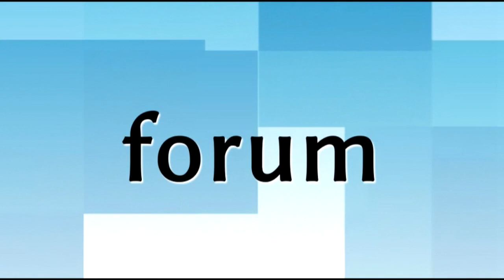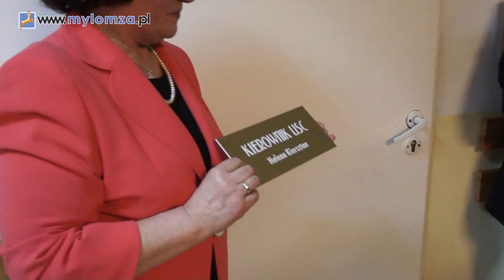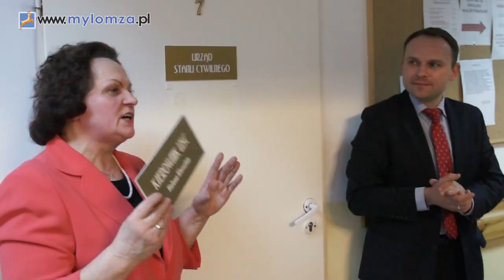Szacunek do drugiej osoby - Przesłanie Pani Heleny dla młodych urzędników